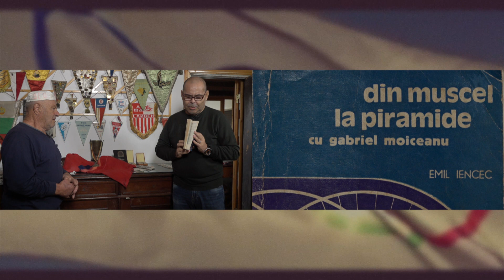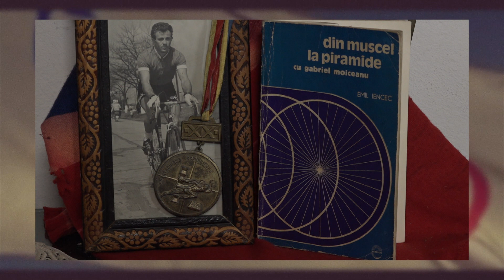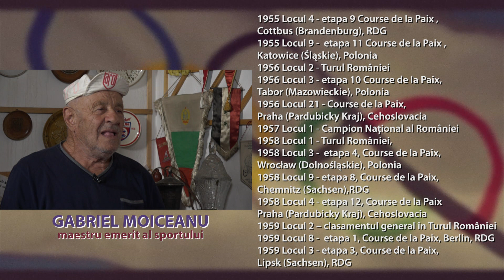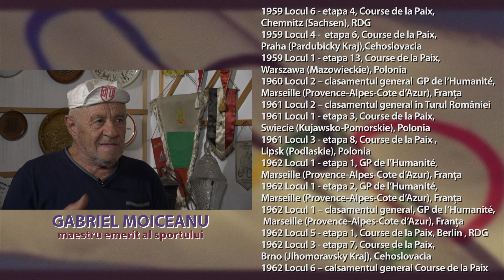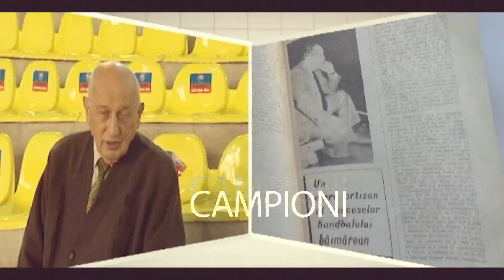Povestile lu Pilu cu Gabriel Moiceanu (partea I) HD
PRINŢUL DIN MUSCEL
„A fost odată ca niciodată” – aşa începe orice poveste „aruncată” de bunici peste nepoţi, tot aşa a început pentru mine povestea cu un prinţ ce s-a urcat pe şa, dar şaua n-a fost pe „calul lui Odin”, nici pe „Pegasos”, ci pe o...bicicletă. Da, de aici începe povestea.
„Bicicleta” de la Valea Mare – Pravăţ era a „prinţului de Muscel”, Gabriel Moiceanu.
„A pedalat” în poveste fără nicio emoţie. Nu-mi vine să cred că are „86 de poveşti” (născut în august 1934) şi m-a împins şi aşa spre tinereţe în fiecare moment.
Ne-am întâlnit într-un noiembrie, parcă desprins din poezia lui Topârceanu, care şi-a odihnit o parte a vieţii aproape de „prinţul din Muscel” la Nămăieşti. Gândul îmi fuge spre romanţa lui Topârceanu:
” ...iubitul şi-aşteaptă s-o prindă în braţ – la poală de munte, - şi lung s-o sărute cu dulce nesaţ, - pe ochi şi pe frunte...” (Romanţă în stil vechi – George Topârceanu), în acele gânduri s-a construit această poveste.
Gabriel Moiceanu, „prinţul din Muscel”, a ştiut că el poate zbura peste tot şi toate. Aşa a şi făcut. Zborul  i-a fost pedalarea. Sute de mii de kilometri, pardon, mii de poveşti, cu iubite în locul virajelor, cu zmei în locul căţărărilor, ghidonul bicicletei înlocuit cu un sărut, ce mai, am fost aruncat într-o poveste ce m-a fascinat şi mă fascinează şi acum.
Gabriel Moiceanu e necunoscut pentru mulţi români şi e trist, uneori ne ucidem campionii şi ei sînt vii, uităm să-i salutăm şi să-i strângem în braţe.
Să-mi trăieşti „campionule din Muscel”!
Mulţumesc.